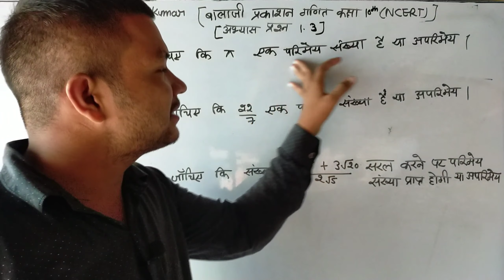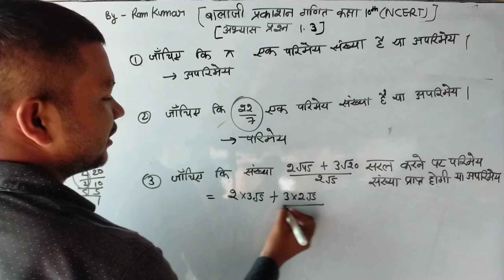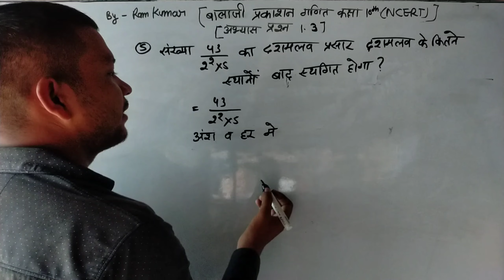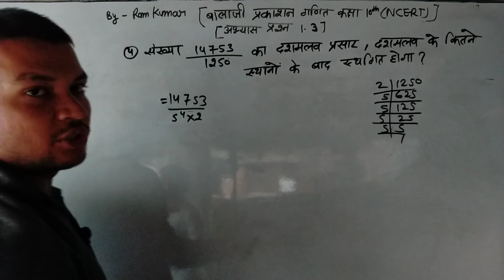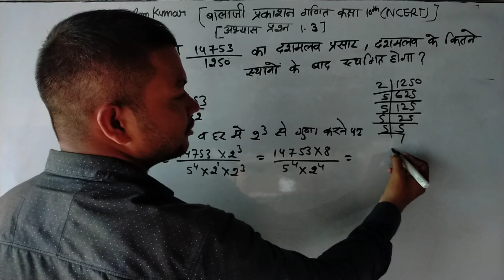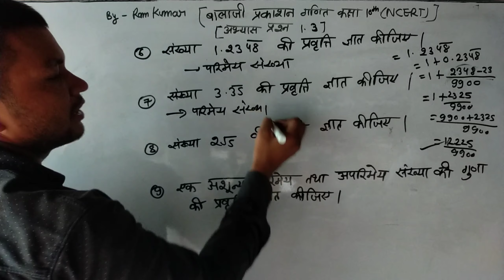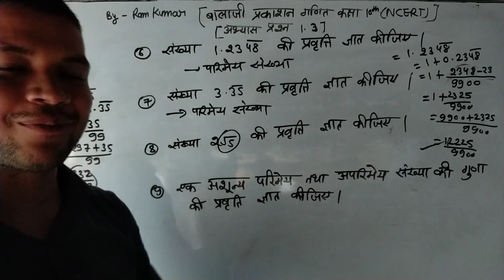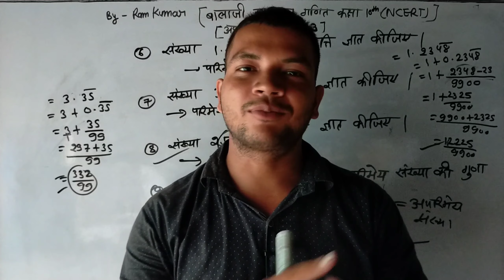पाठ-1(वास्तविक संख्याएं)||कक्षा-10|एक नए अंदाज में|| Math By- रामकुमार सर|बालाजी प्रकाशन गणितex.-1.3